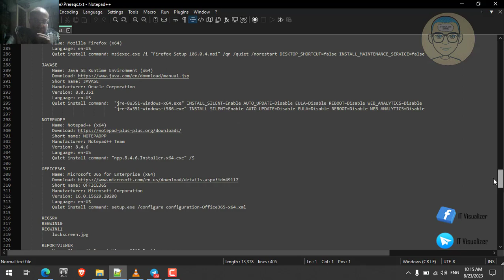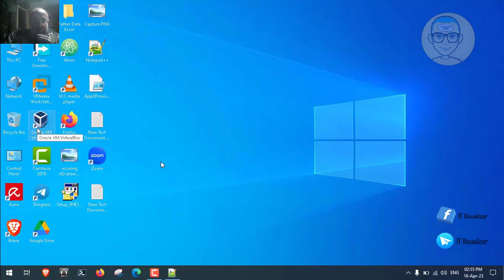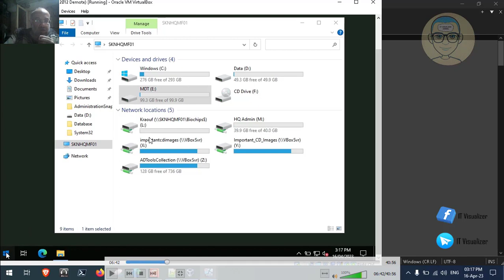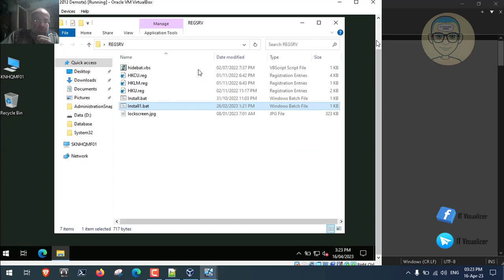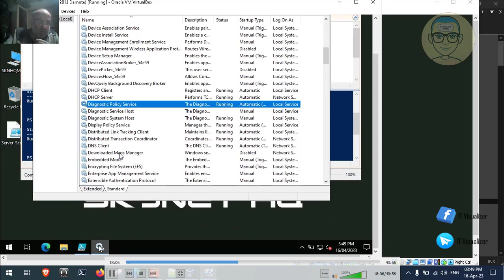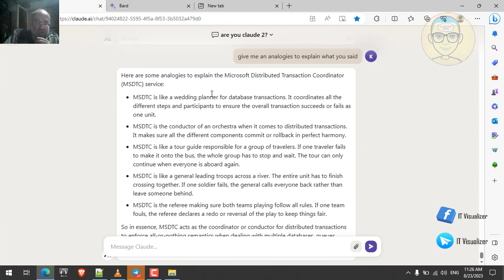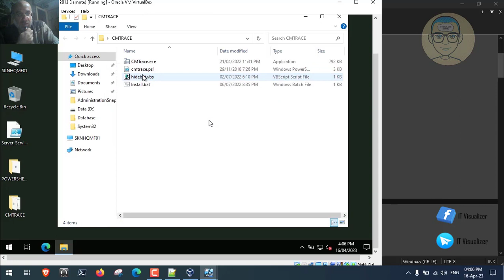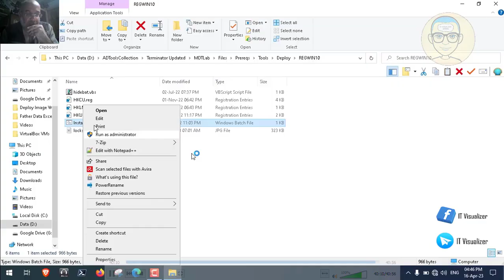26- Windows 10 Deployment Using MDT Part 5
26- Windows 10 Deployment Using MDT Part 5

Lab files